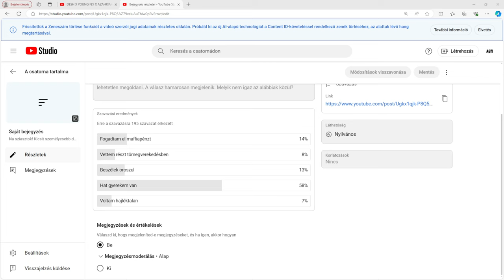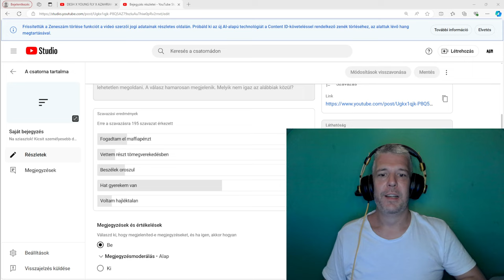Lehull a lepel. :)